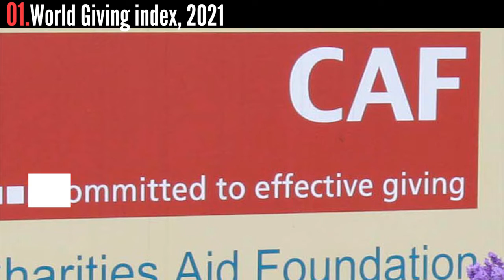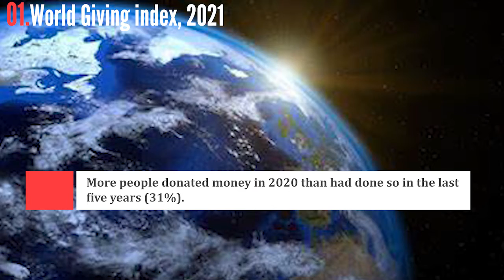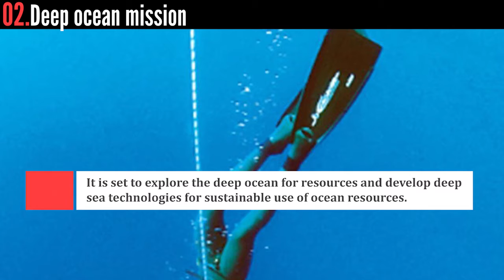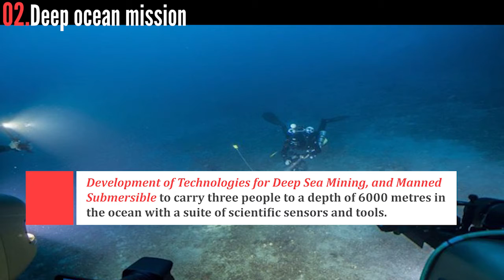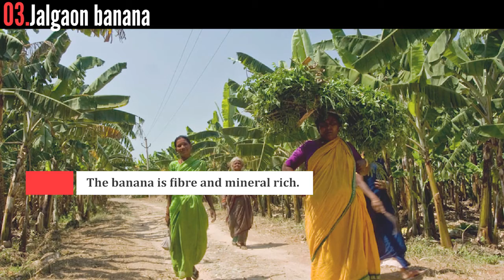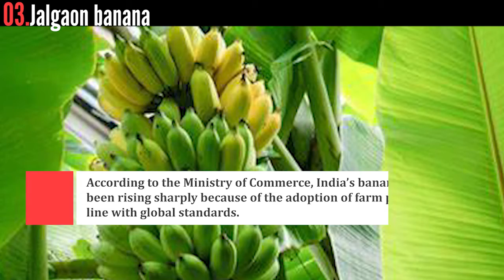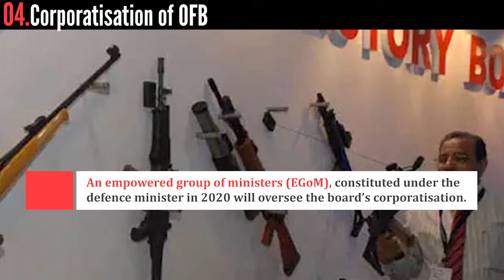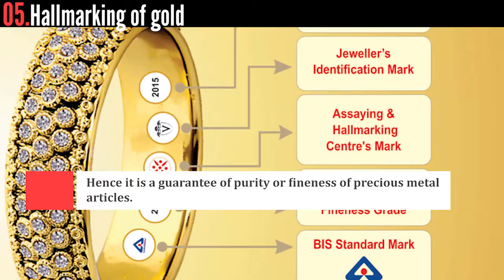Current Jots - Snippets for Prelims 2021 | Manifest IAS 18-06-2021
Read in detail:
1. World Giving index, 2021